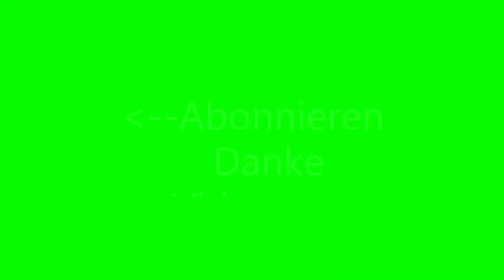Stopmotion: Der Geburstag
Hey Leute
Euer Chaos Creeper